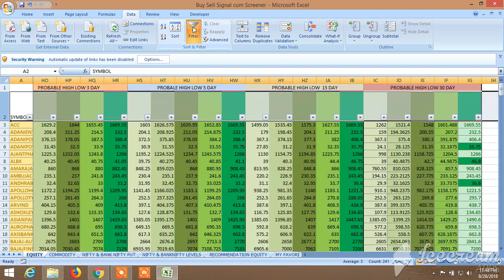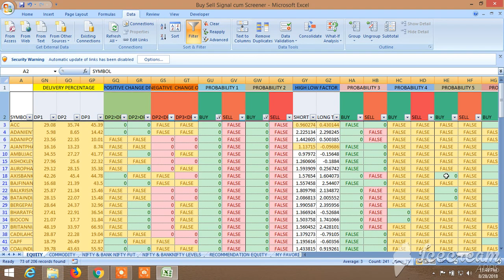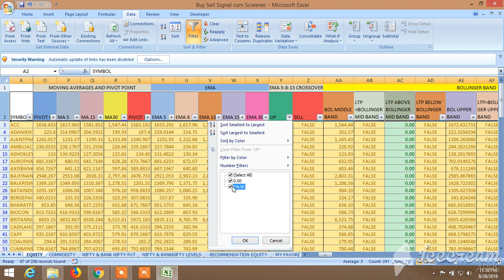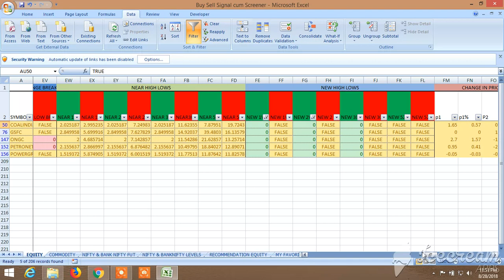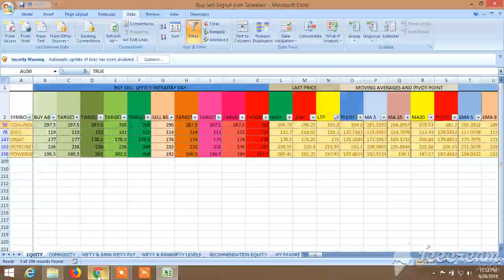Buy Sell Signal Cum Scanner: View for tomorrow 29.08.2-018